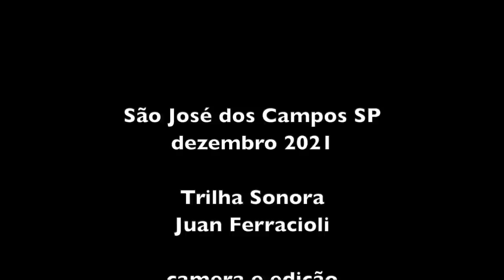ALEXANDRINA FAZ ARROZ DE COCO - PARTE 2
Nas visitas que fazia à sua mãe, nas folgas concedidas por Dona Sinhá, Alexandrina aprendeu a fazer um arroz doce com leite de licuri. O arroz era o vermelho, mais barato e o côco o licuri que encontrava com facilidade nas imediações de onde ela vivia.
A receita é simples. Cozinha-se o arroz até ficar bem macio. Rala-se o coco com a película marrom. Extrai-se a gordura com água quente e mistura-se ao arroz cozido juntamente com açúcar. De uma parte do côco ralado não se extrai o leite e também é juntada ao arroz que vai cozinhar mais um pouco até amolecer bem.
Tempero ela não colocava, até porque o dinheiro era curto e o que importava era se alimentar.

Trilha Sonora  de Juan Ferracioli
Conheça o trabalho do artista no link abaixo